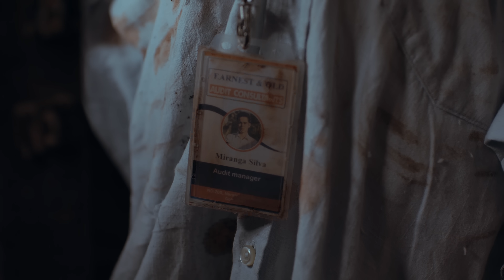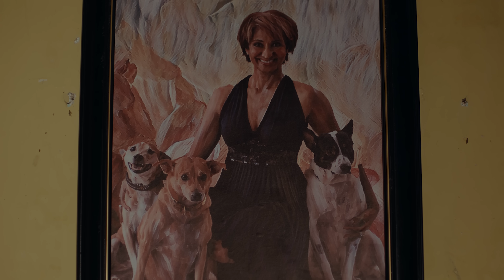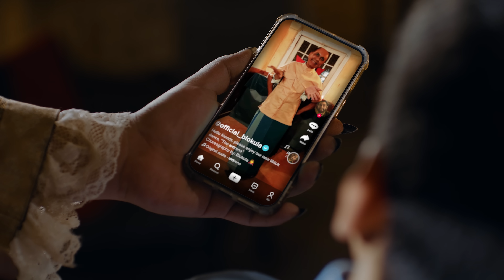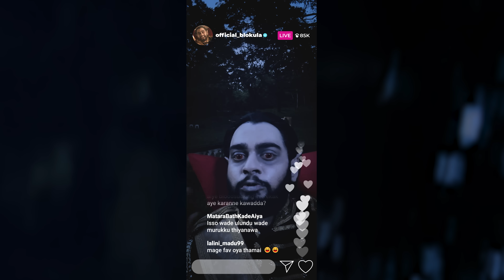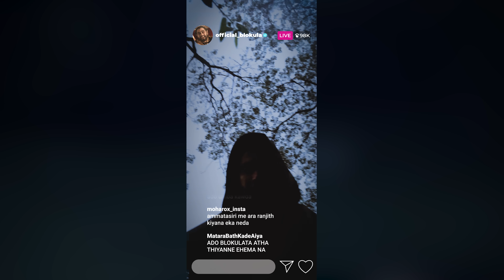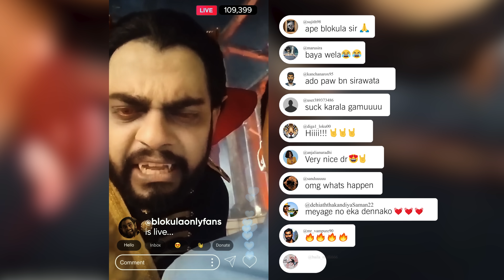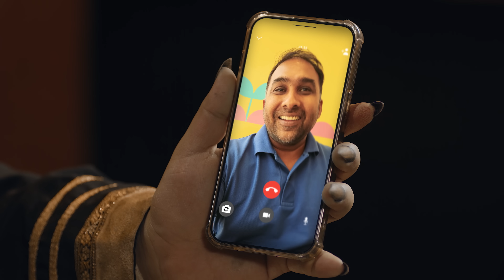Blokula | @BlokandDino | Gehan Blok & Dino Corera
For best audio visual experience watch on 4K with headphones. English and தமிழ் subtitles included.

Created by Blok & Dino

Cast
Blokula: Gehan Blok
Auditor: Dino Corera
Karu Uncle: Anton Isidor Jayamanna
Fr.Ranjith Van Helsinghe: Ashan Dias
Werewolf fan girl: Rumiy Haththotuwa

Crew
Written & Directed by: Gehan Blok & Dino Corera
Line Producer: Darshana Wewalpanawa
Director of Photography : Vishwajith Karunaratne
Editor: Andrew Sean
Sound Edit and Score: Andrew Sean
Music and Additional Audio Production: Pasan Liyanage @ Red fox studios
Colorist: Ananda Bandara | Best Pictures
Makeup : Opula Fonseka Assistants: Dahampath Wickramasinghe/Shihara Nayomi
Wardrobe: Onali Ayeshmanthi /Harini Dissanayake(Oska)
Art Director: Channa Asanka
AD: Kavindya Jayapathma
Recordist: Mithun Karunathilaka/Himal Karunathilaka
Designs & Animation: Sumuditha Krisanka
Set Graphics: Ishan Madushka
Subtitles: Anton Loyton(Tamil) & Ovindu Atukorala(English)
BTS & Stills: Lahiru Subhashana

Special Thanks
Ranjan Ramanayake
Otara Gunawardena
Mahela Jayawardena
Sahan Kalhara @ SLT Mobitel
Nadira Abdul Cader Irfan @ Innovation Quotient
Charlie Austin @ Austin Management Limited